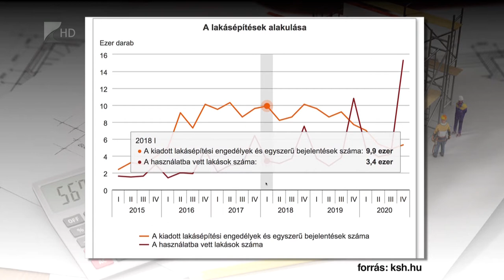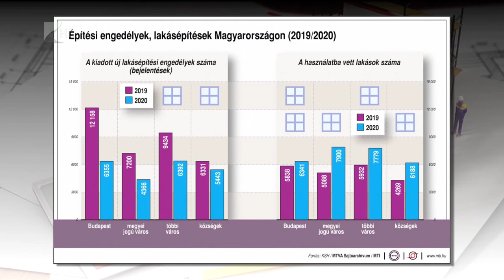Sok lakás épült tavaly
Tizenegy éves csúcsot ért el a lakásépítések száma tavaly, Magyarországon. Szabolcs-Szatmár-Bereg megyében ráadásul számottevő volt a növekedés. Miközben a kivitelezések mennyisége - főleg a támogatásoknak köszönhetően - jelentősen felpörgött, a szakemberhiány továbbra is gondot okoz az ágazatban.